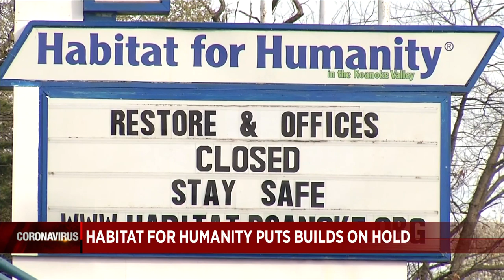Habitat for Humanity puts builds on hold